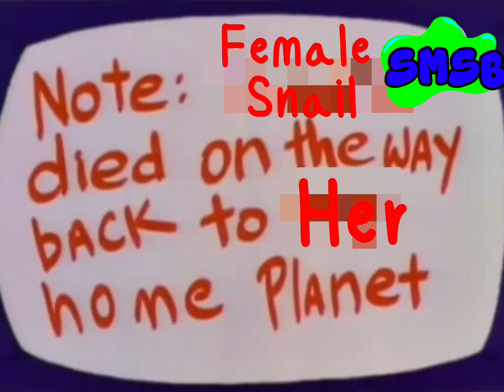Spingebill hates stupid sexy Flanders (SpongeBob YTP Collab Entry)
This’ll be one of my first collab entries and my second Ytp for the day. I mean it!

Hosted by @thedurvestermovedtoanewchannel